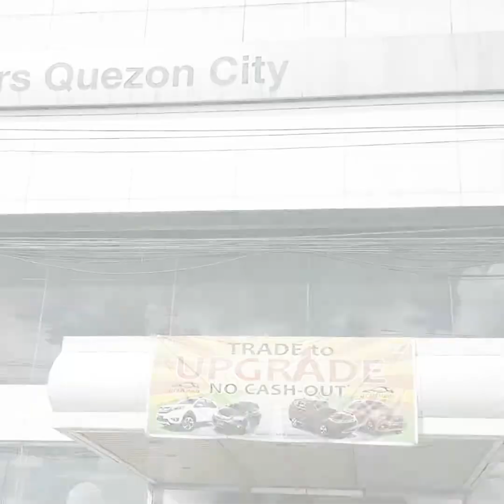Civic Club Philippines Year end party 2018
Celebrating our annual year end party @ Honda Cars Quezon City.